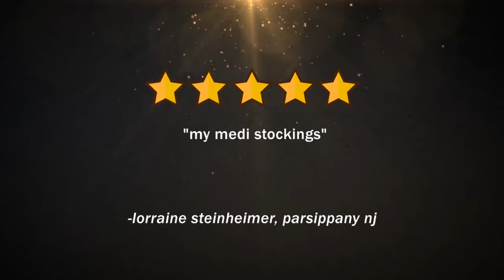Medi Assure Thigh High 15-20 With Silicone Border - Standard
Mediven Assure Thigh High 16-20 mmHg Closed  Toe Mediven Assure stockings offer great ôprice/valueö  by combining accurate medical compression with a price point that  typically falls within cost standards established by today's managed  care insurance plans. Style and color availability is limited.Style : Thigh High Unisex Stockings Colors: Beige, Black Closed Toe

Medi Assure Thigh High 15-20 With Silicone Border - Standard Length Medium Beige